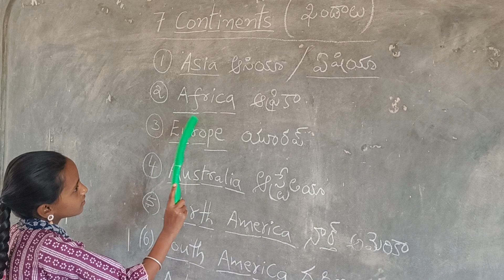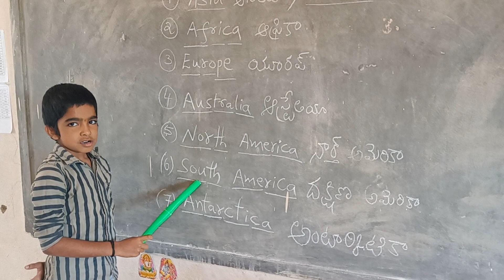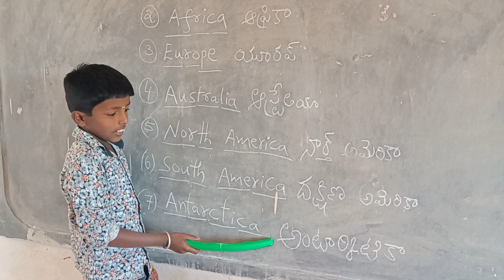how many continents in the world | globe | physical devisions